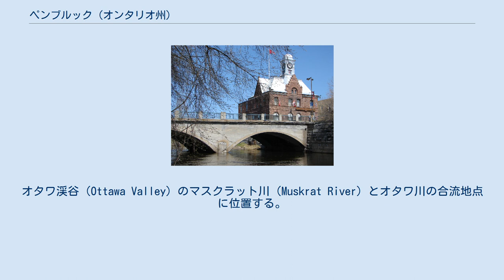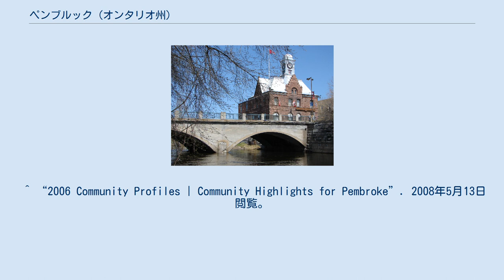ペンブルック (オンタリオ州)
ペンブルック（英語: City of Pembroke、発音: [pem-brook]）は、カナダのオンタリオ州東部にあるレンフルー郡の郡庁所在地。
オタワ渓谷（Ottawa Valley）のマスクラット川（Muskrat River）とオタワ川の合流地点に位置する。
 1828年以降、ヨーロッパからの入植が進み製材業を中心に発展が見られた。
1856年に入植した人々が集まり集落が出来た際に「ペンブルック」と名付けた。
地名の由来はペンブルック伯爵の息子シドニー・ハーバート（Sidney Herbert）から来ている。
1878年に町制となり、1971年に市制が敷かれた。
1866年にレンフルー郡の郡庁所在地が置かれ、郡庁舎が建設された。
 1898年にできたカトリックの教会があり、カトリック教区は、西はノースベイ、東はアーンプライアー、南はバンクロフトまで広がっている。
病院や学校などもあり、大きな影響力を持っている。
 歴史的に木材業が地元経済の基盤として築かれ、今に至っている。
他の地元産業には電化製品やオフィス家具を生産している企業もある。
 ノースベイとオタワの間挟まれた地域においてペンブルックは重要な役割を担っており、商業の中心でもある。
経済活動においては観光業も重要であり、観光スポットとして、蒸気機関と木材業から核エネルギーへと移り変わっていった市の歴史を模写した大きな壁画がある。
 ^ “2006 Community Profiles | Community Highlights for Pembroke”. 2008年5月13日閲覧。